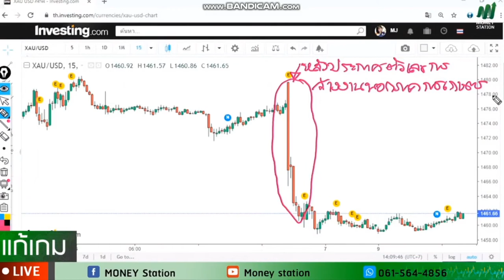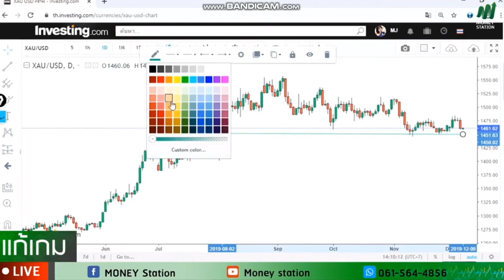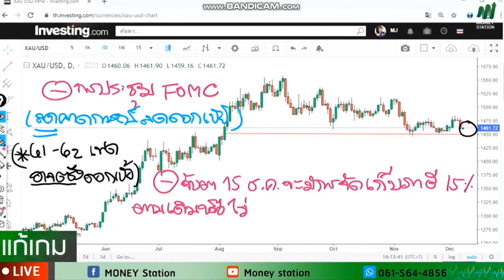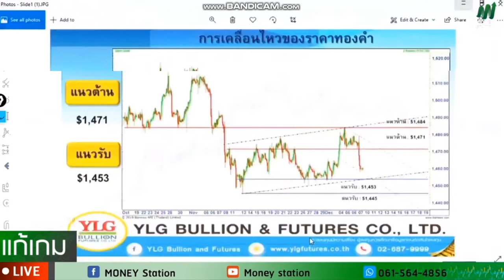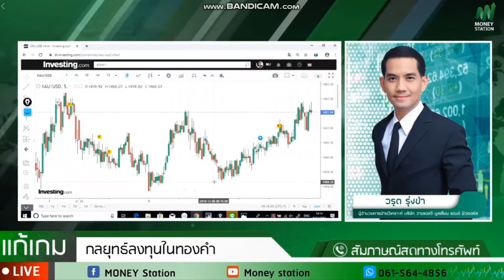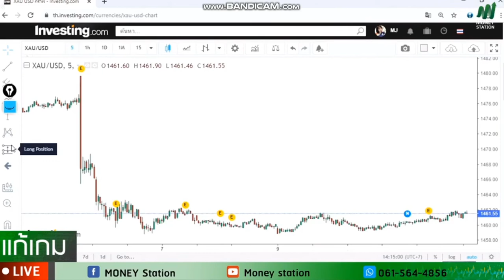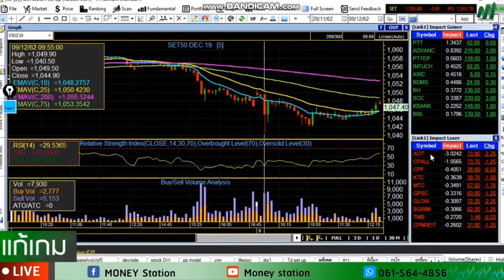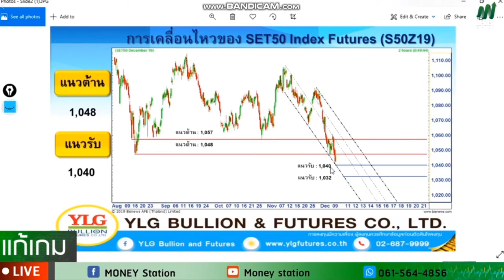รายการ แก้เกมส์ by YLG 9-12-62